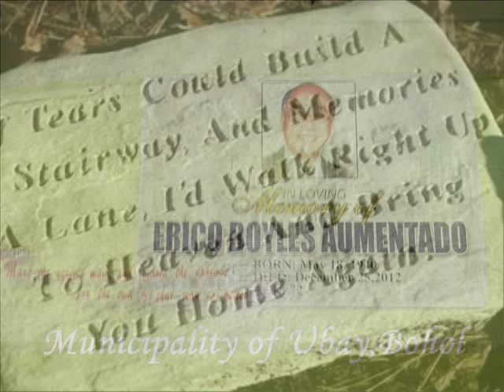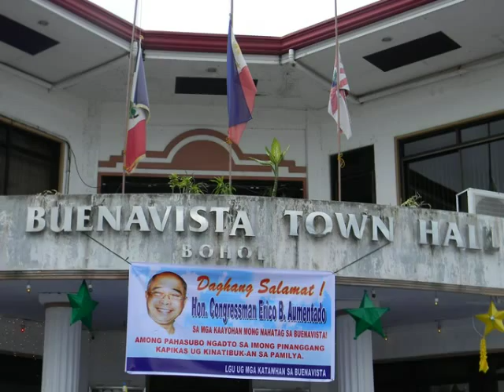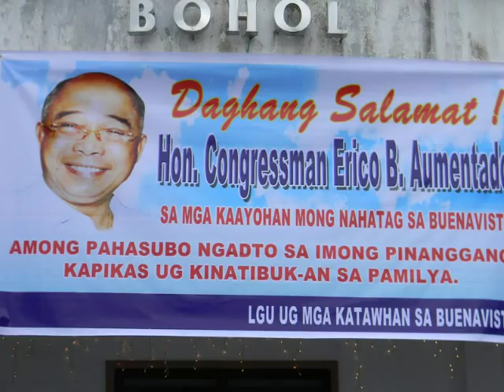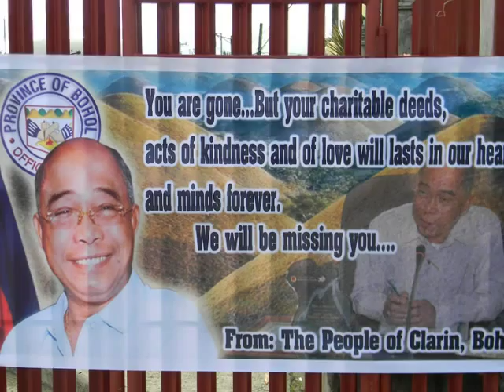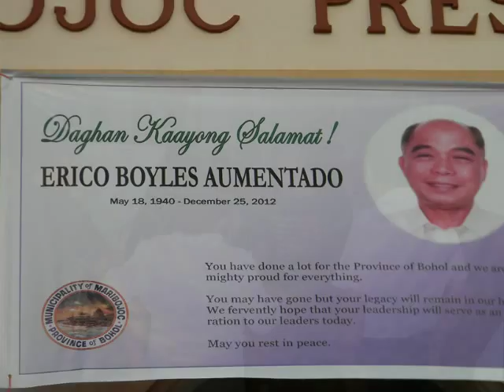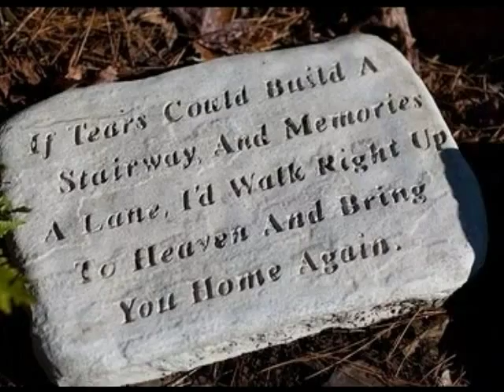Cong.Aumentado (Part 1)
Photos were taken from Municipalities of Second District of Bohol (Ubay, Tinidad, Talibon, Getafe, Buenavista, Inabanga and Clarin) and other municipalities are Tubigon, Calape, Loon and Maribojoc towns of first district of Bohol.